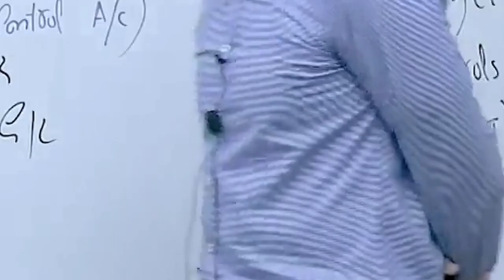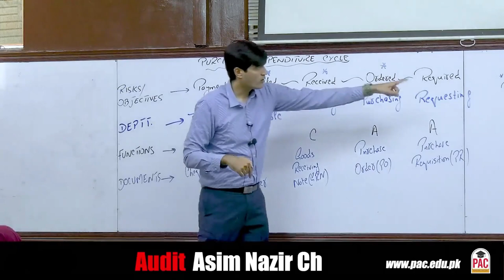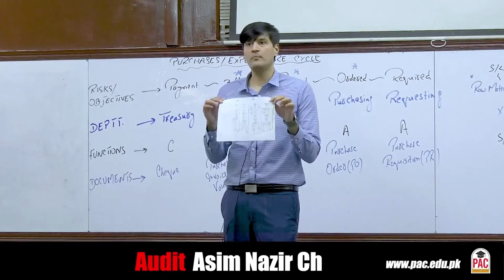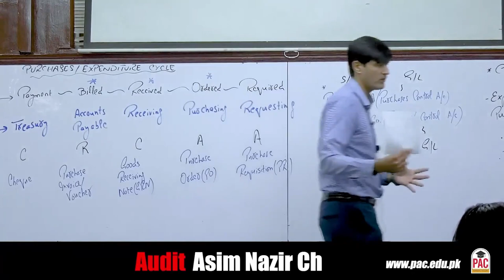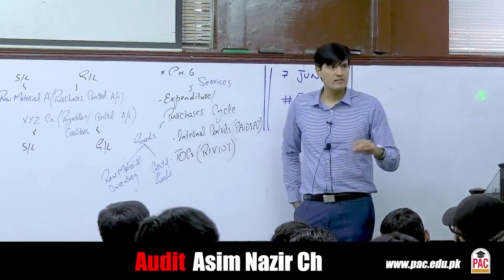Audit & Assurance by Mr. Asim Nazir Ch.